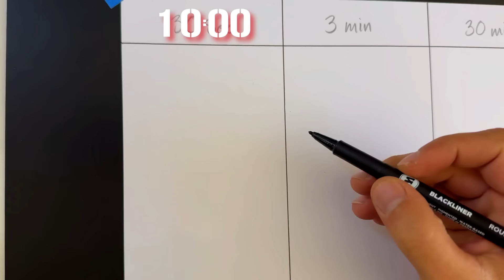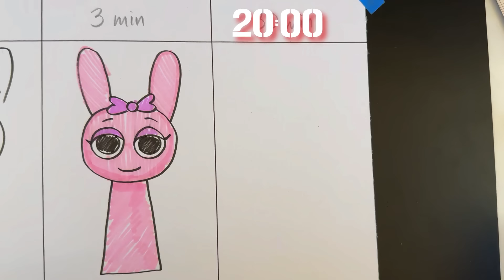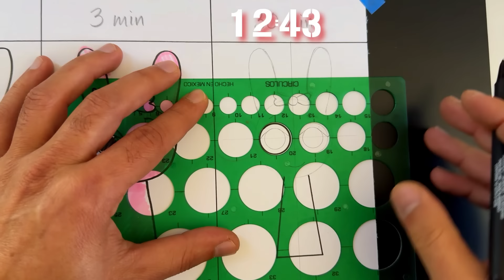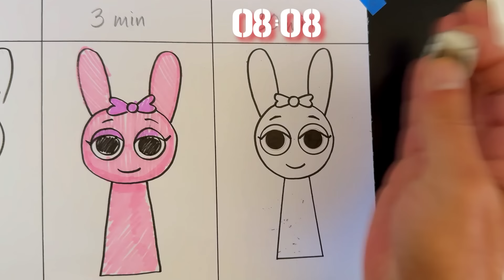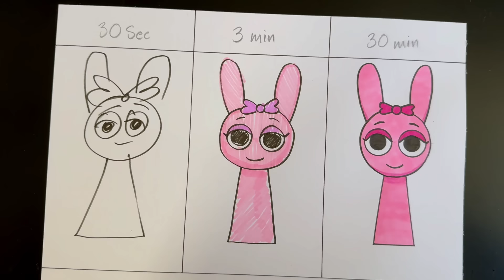Drawing INCREDIBOX SPRUNKI ( PINKI ) in 20 Sec, 2 Min and 20 Min.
Hola amigos!
En este vídeo dibujo a Pinki de incredibox sprunki pero reto de velocidad .

⌚ Real Time: 22.20 Min

como dibujar incredibox sprunki
how to draw incredibox sprunki